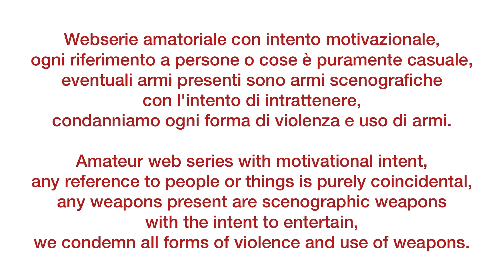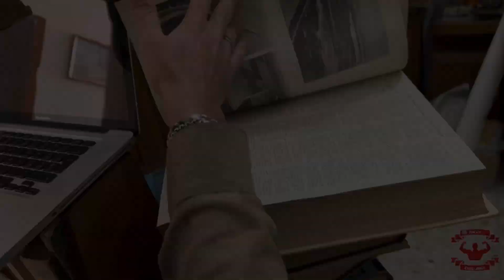S02E08 Rocky Challenge la web serie. [Sub Eng].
Galgo e Trench alla ricerca del nuovo nascondiglio.

Web serie movie ispirata ai film anni 80/90.

Segui
Pisa, Italia da visitare. Italy